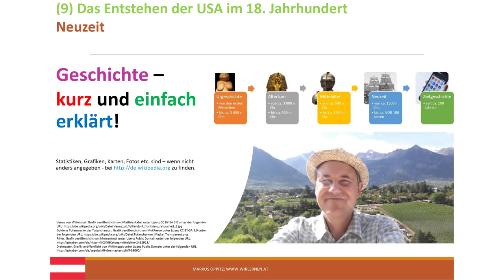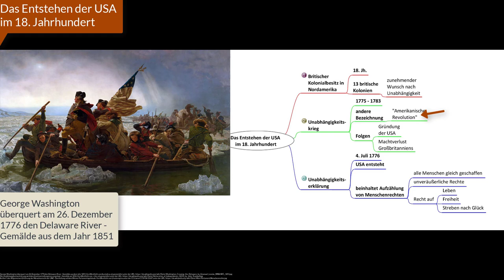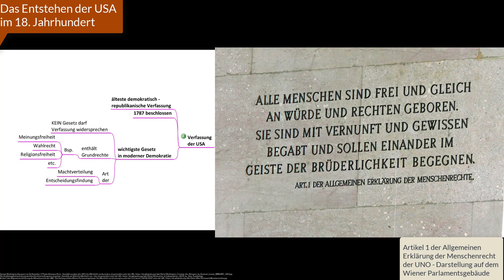(9) Das Entstehen der USA im 18. Jahrhundert